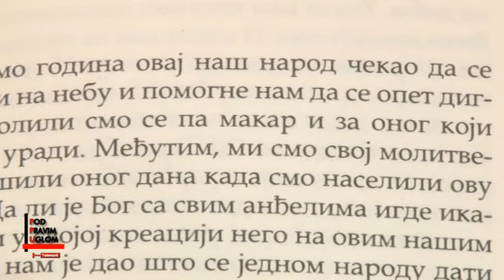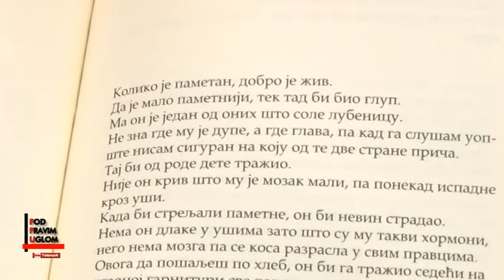PPU pisac Milan Ruzic 30 03 2018